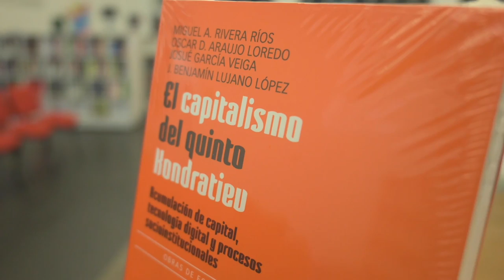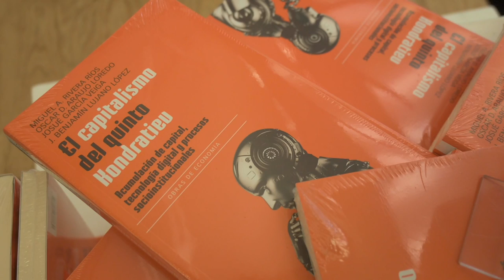El capitalismo del quinto Kondratiev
Presentación del libro "El capitalismo del Quinto Kondratiev. Acumulación de capital, tecnología digital y procesos socioinstitucionales" de
Miguel Rivera Ríos, Óscar Araujo Loredo, Benjamín Lujano López y Josue Veiga en el Centro Cultural Bella Época.